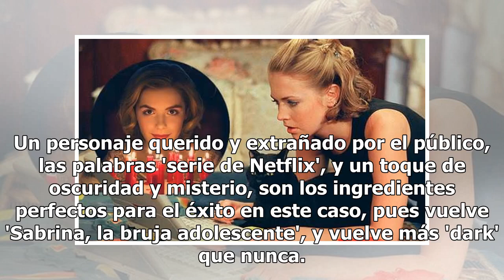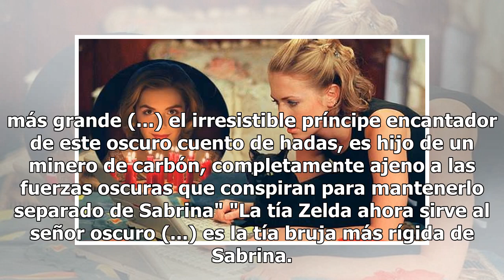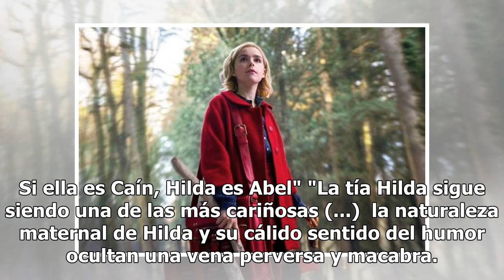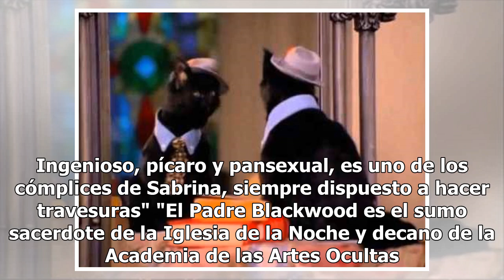Netflix presenta a los personajes de la nueva 'Sabrina, la bruja adolescente'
Un personaje querido y extrañado por el público, las palabras 'serie de Netflix', y un toque de oscuridad y misterio, son los ingredientes perfectos para el éxito en este caso, pues vuelve 'Sabrina, la bruja adolescente', y vuelve más 'dark' que nunca. Sí, sí, Sabrina Spellman, la del gato Salem. La...